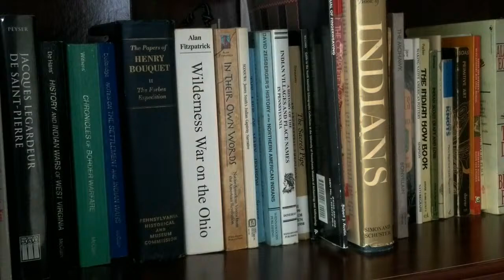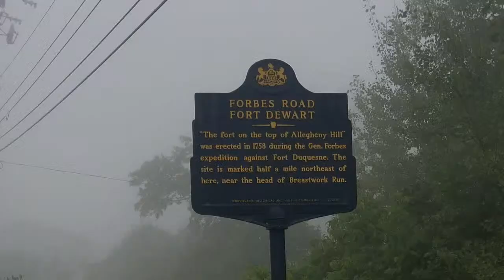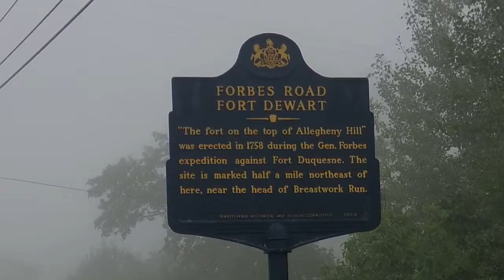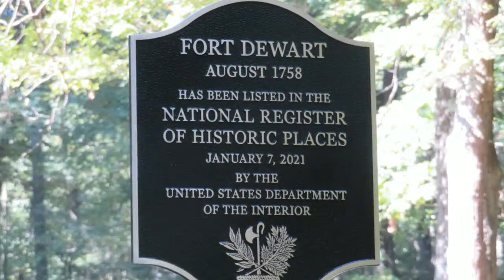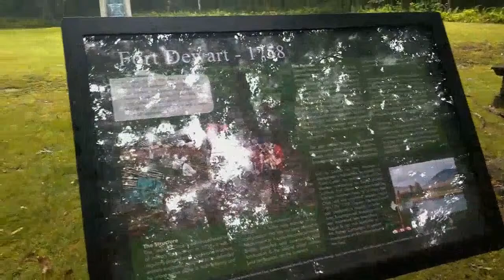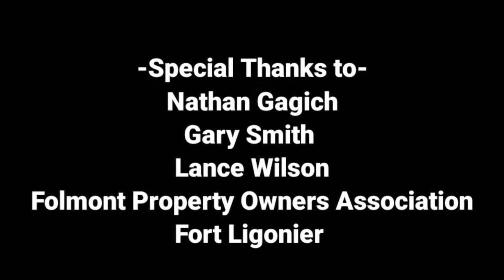Laid Back History ROAD TRIP - Fort Dewart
James Blake takes us on the road and tells the history of this little known French and Indian war site constructed in August of 1758 during the Seven Years War. Fort Dewart straddles the border of Bedford and Somerset counties in southern Pennsylvania.

James is and Independent Historian & Author, Artisan who Specializes in Early American History (French&Indian War), and American Indian Art aficionado, and a Culture Keeper/ Primitive Technologist. If you would like to see more of James' work, visit his YouTube channel